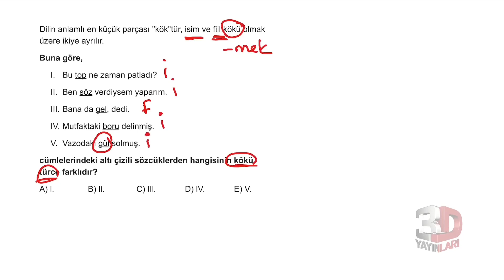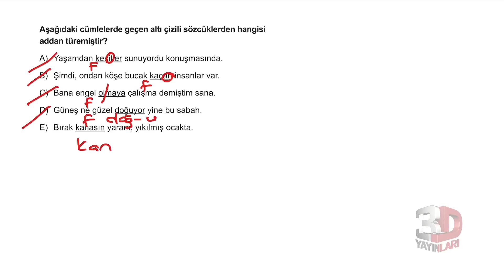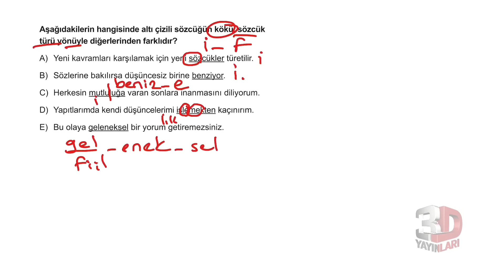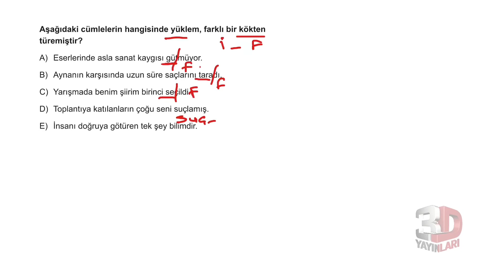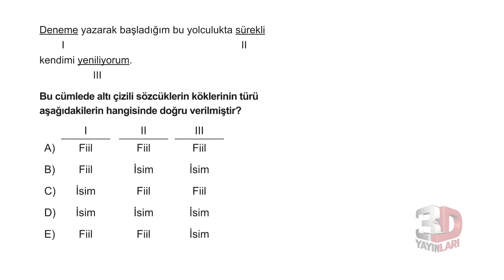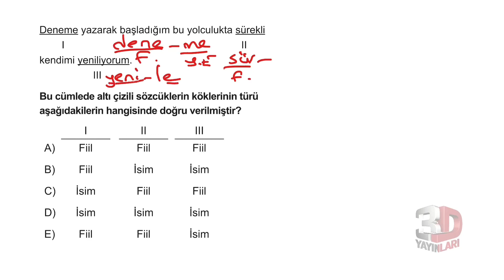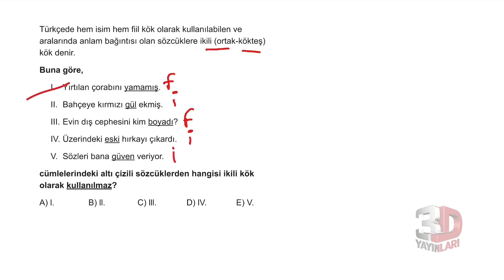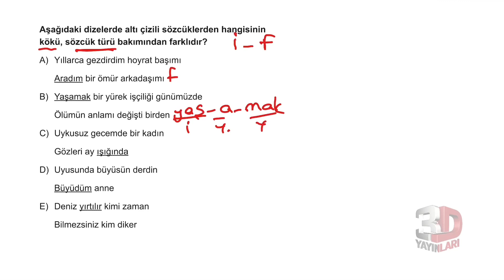TYT Türkçe Soru Bankası Bölüm 02 Test 01 Soru Çözümleri